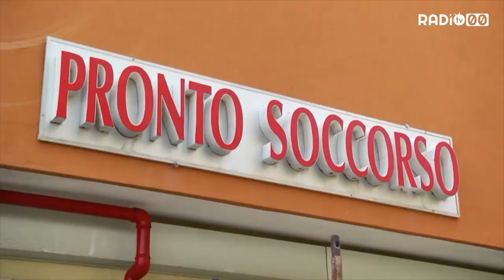Covid19, città regge bene. Ultimo sforzo per il 1 maggio